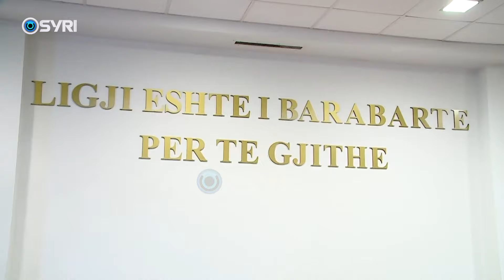'Dumani gënjeu kur tha se për inceneratorin nuk është bërë padi për grup të strukturuar kriminal'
Berisha: Dumani gënjeu kur tha se për inceneratorin nuk është bërë padi për grup të strukturuar kriminal

Kryetari i Partisë Demokratike, Sali Berisha e cilësoi kreun e SPAK, Altin Dumani, një mashtrues publik dhe peng të kreut të qeverisë Edi Rama. Në fjalën e tij, Berisha akuzoi Dumanin se gënjeu për çështjet e inceneratorit, si dhe evidentoi faktin se Altin Dumani u pyet edhe  nga deputetët socialistë, të cilët janë të përfshirë në afera korruptive si dhe janë subjekt të SPAK. Berisha bëri me dije se Dumani ka dërguar në një vit 38 dosje për korrupsion kundrejt 154 dosjeve që ka dërguar në vitin 2008.